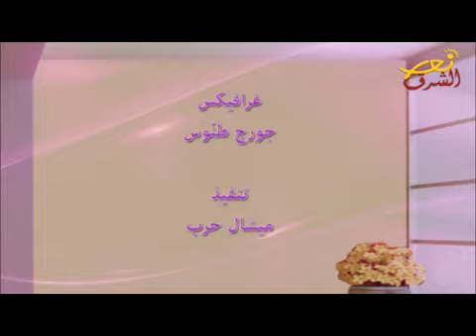نور جديد 4-5-2017 ج2 / ماهو تأثير الطلاق على الأزواج ؟ (فضائية نورالشرق)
اعداد وتقديم : منال ابو حيدر
ضيفة الجزء الثاني : لين سماحة شمالي - مساعدة اجتماعية متخصصة في علاج الثنائي